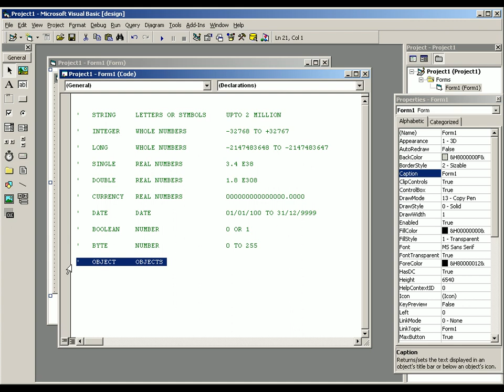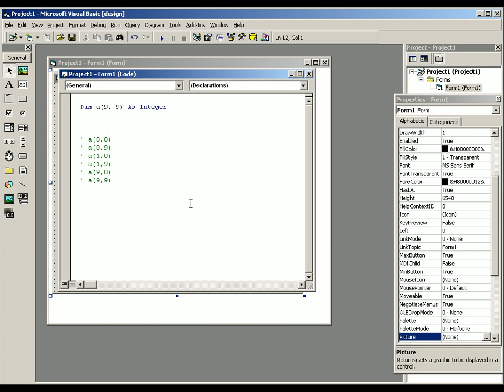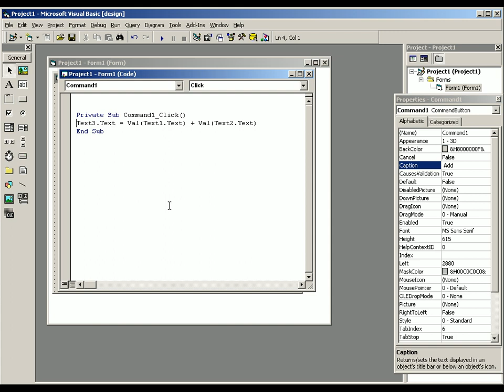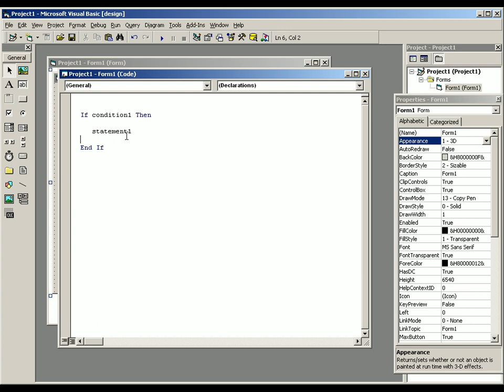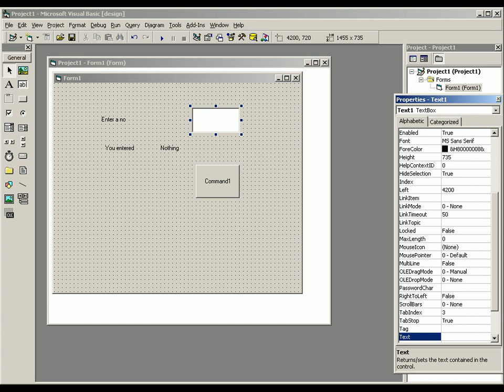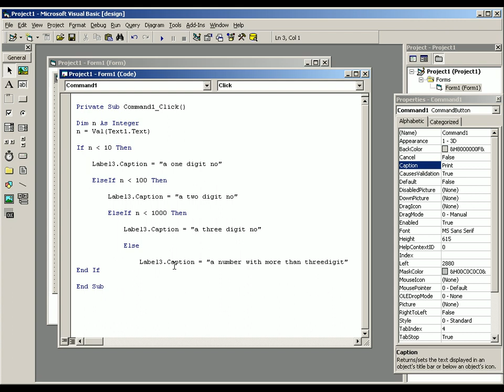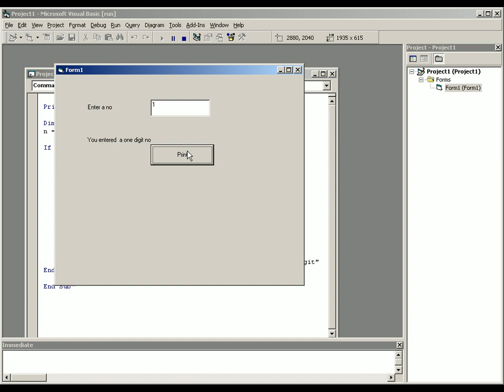vb 6 cd (5) Malayalam tutorial മലയാളം പഠനം